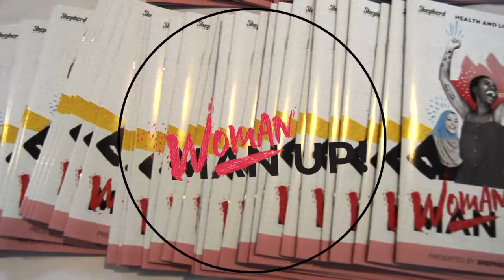Thanks for attending Woman Up 2019!